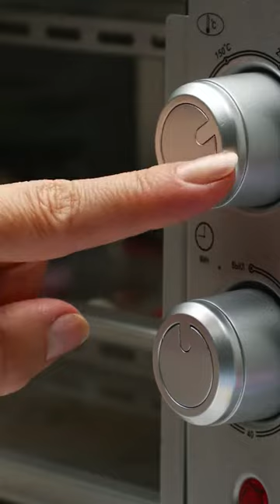Stop Motion Cooking, Eating Sound, Underground Cooking Experiment, ASMR, Cuckoo, Frankenfood